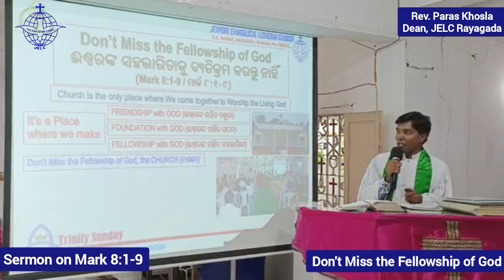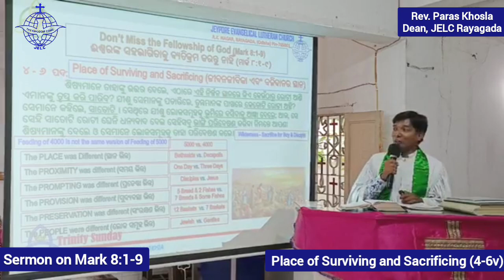Don't Miss the Fellowship of God || ଈଶ୍ୱରଙ୍କ ସହଭାଗିତାକୁ ବ୍ୟତିକ୍ରମ କରନ୍ତୁ ନାହିଁ || Rev. Paras Khosla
Don't Miss the Fellowship of God || ଈଶ୍ୱରଙ୍କ ସହଭାଗିତାକୁ ବ୍ୟତିକ୍ରମ କରନ୍ତୁ ନାହିଁ || Mark 8:1-9 || Rev. Paras Khosla || 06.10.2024 || JEL Church, Rayagada